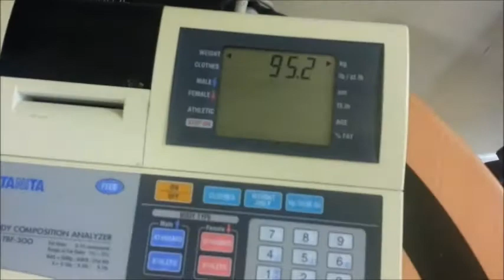BB com DLC 677 @ 210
4 x 25kg, 2 x 20kg, 1 x 2.5kg, 1 x 1.25kg each side + bar = 307.5kg/677lbs.